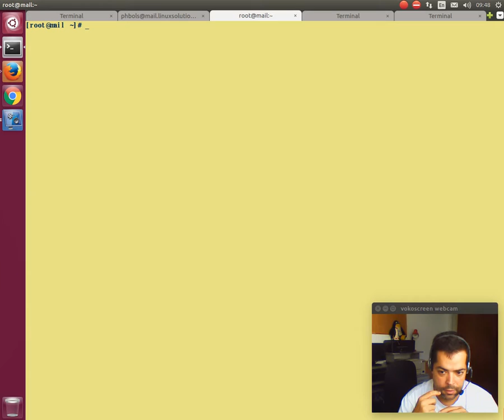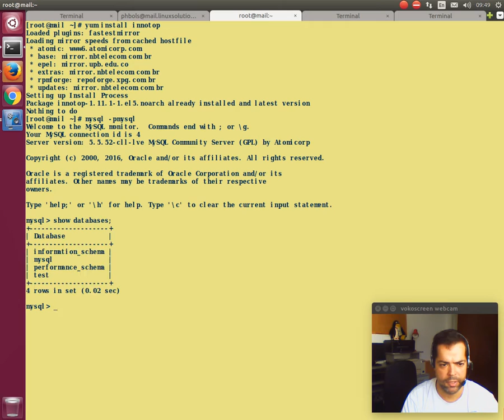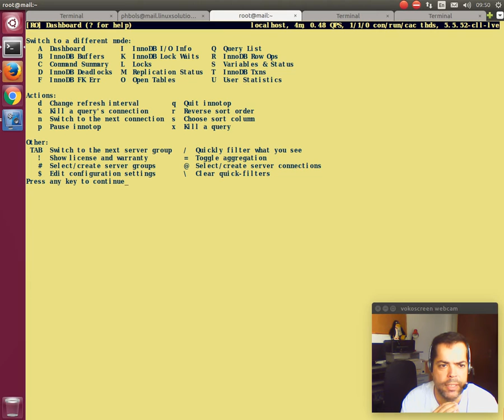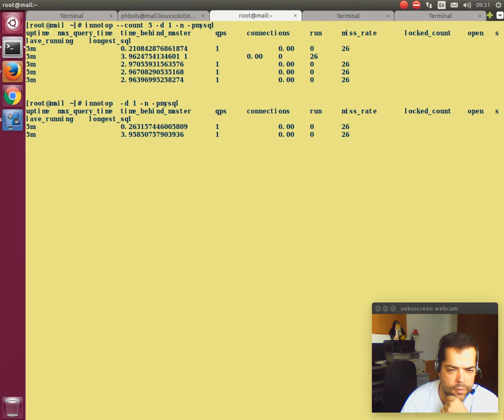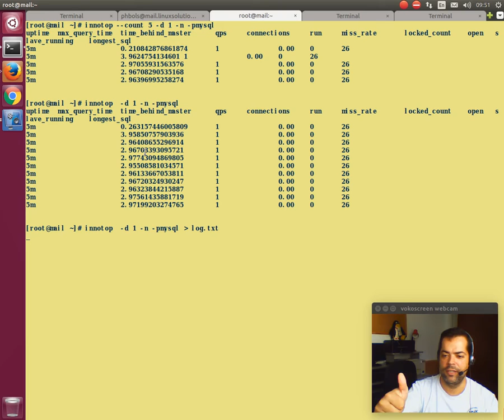Ajuda Linux - Dia 324 - Monitoramento de bancos de dados MySQL com Innotop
Vídeo explicativo: Monitoramento de bancos de dados MySQL com Innotop